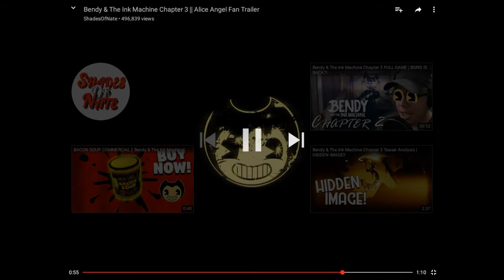Eric Austin reacting to bendy and the ink machine chapter 3